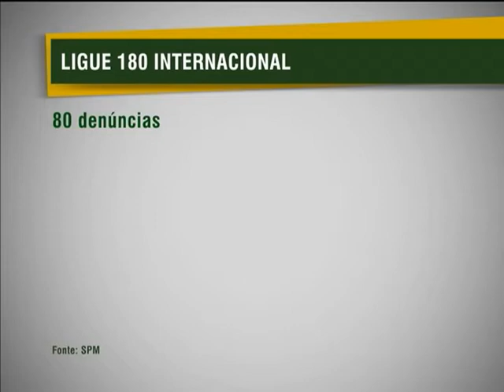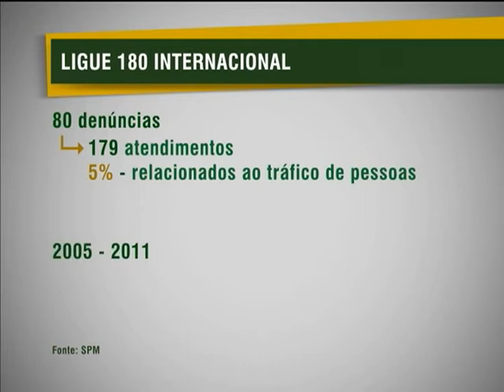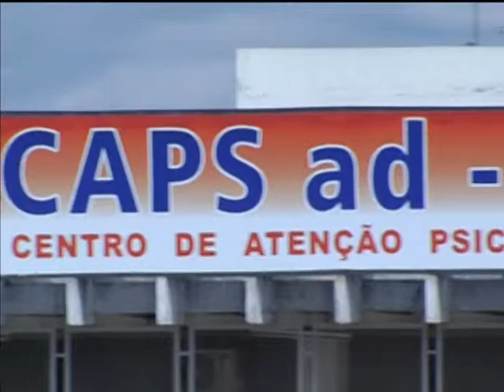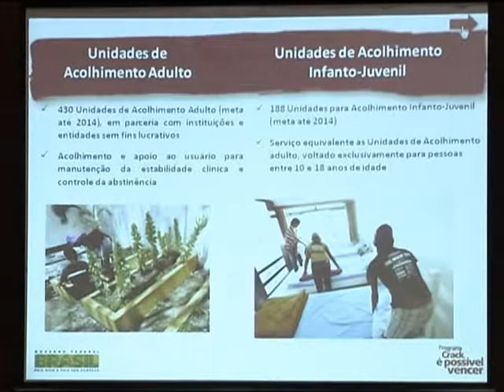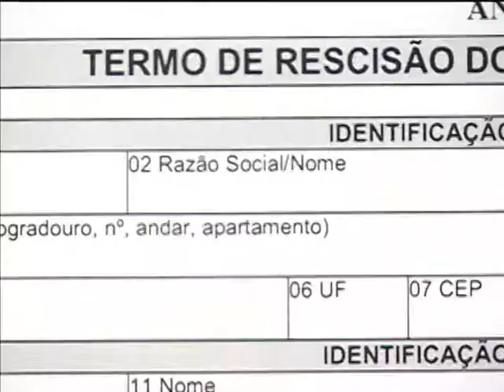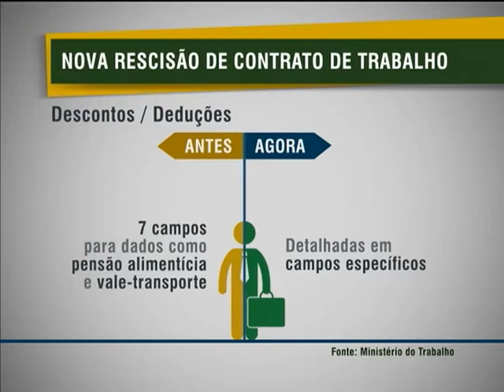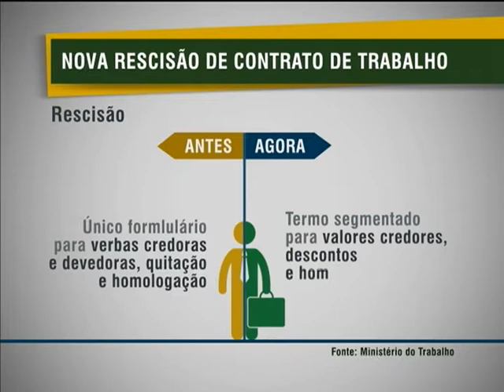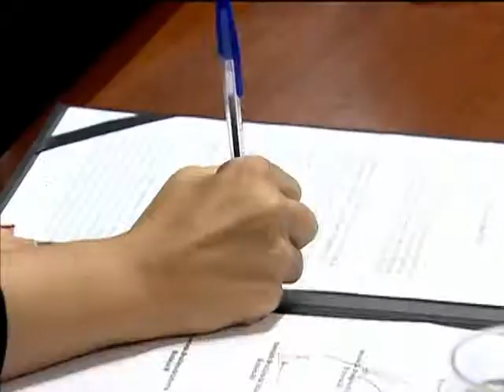Jornal NBR NOTÍCIAS na íntegra - 1º de fevereiro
As principais notícias do Poder Executivo que aconteceram no Brasil no dia 1º de fevereiro de 2013. TV NBR, a TV do Governo Federal.